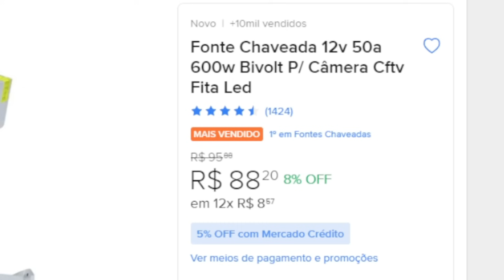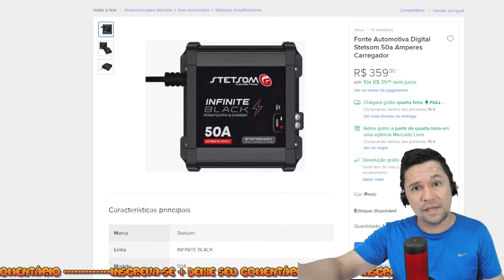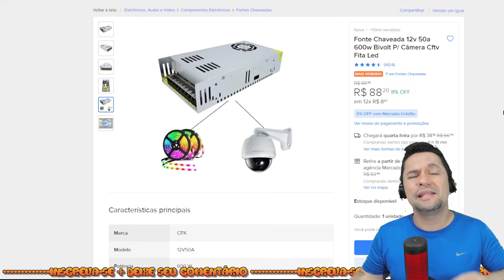⚠️Pode usar fonte chaveada em som GRANDE? - Como saber a fonte ideal para o som automotivo?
Quais vantagens podemos ter como verdadeiras em uma fonte chaveada?
Qual a finalidade da fonte chaveada?
Como saber a fonte certa para o som?
Como saber a fonte ideal para o som automotivo?